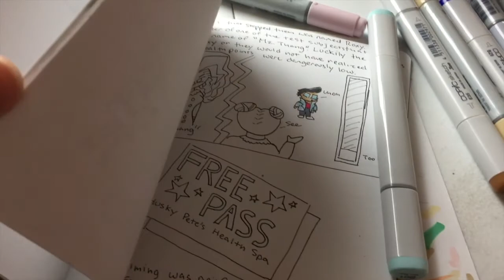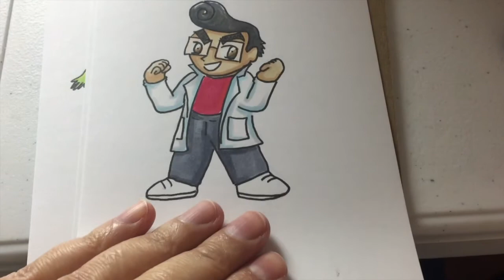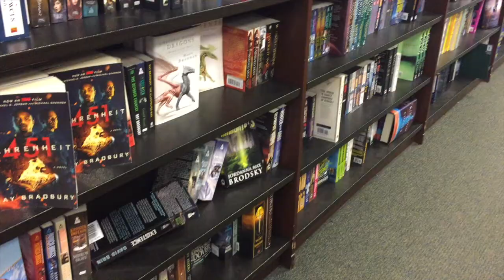WHAT I DID ON MY LAST WEEK OF FREEDOM before I went back to work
We are back again! Enjoy my adventures on what I did before I started work again!